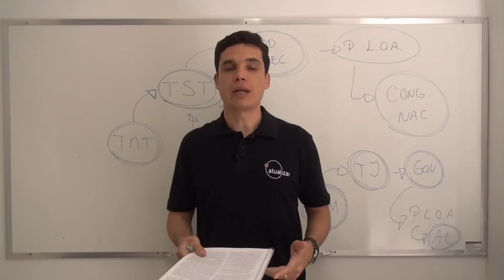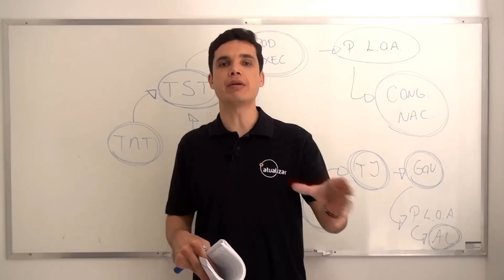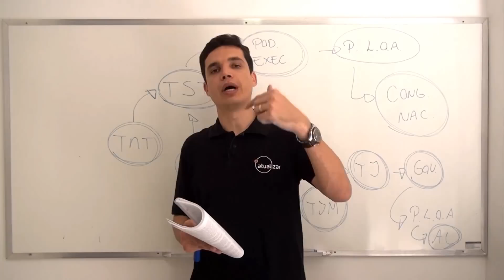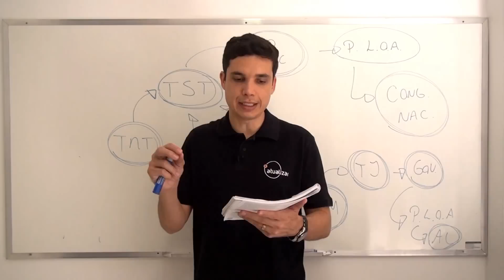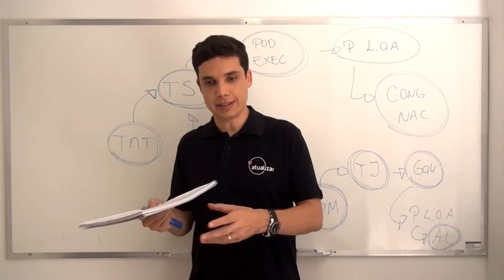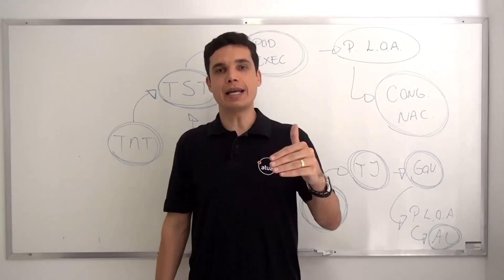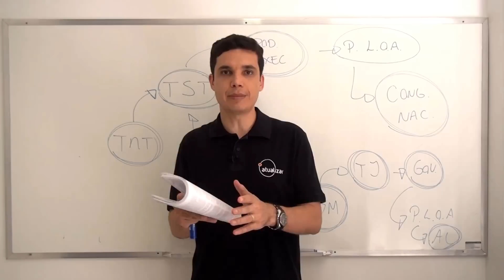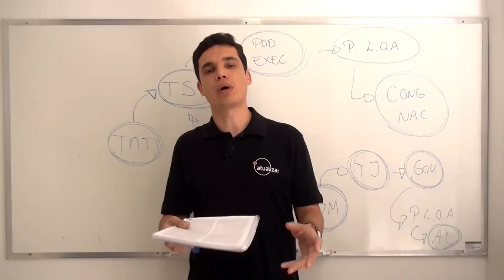CRFB/88 - Art. 99, §§ 3º, 4º e 5º (Constituição da República)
Aula sobre o Art. 98, II, §§ 1º e 2º, da Constituição da República ministrada pelo Prof. Emerson Bruno. Vídeo disponibilizado gratuitamente pela Editora Atualizar como forma de apoio às publicações comercializadas pela editora relacionadas com o tema.

Saiba mais sobre o Prof. Emerson Bruno